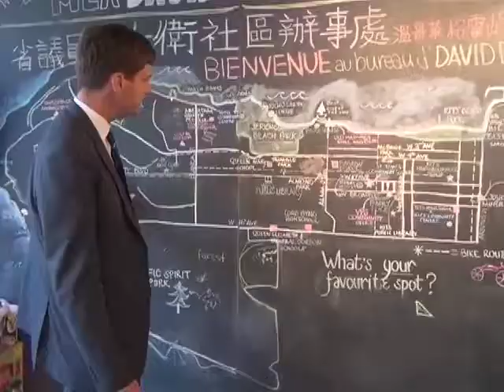BC Real Estate Tax